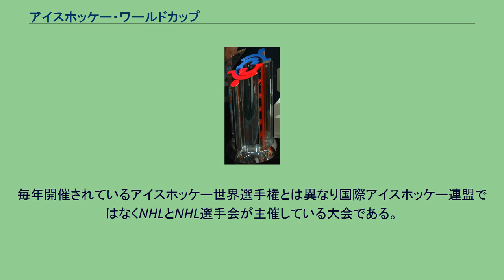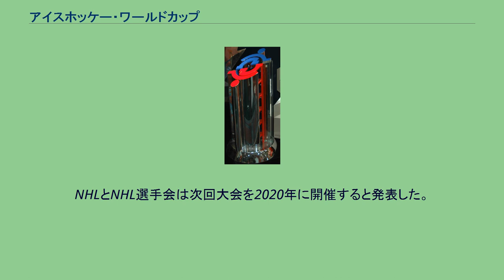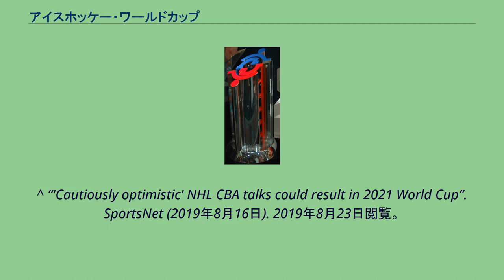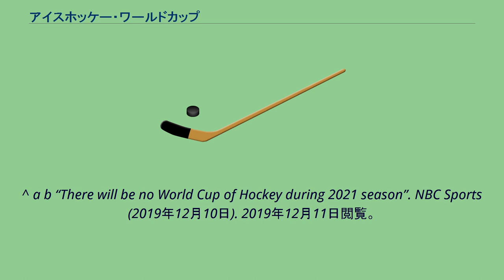アイスホッケー・ワールドカップ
1996年のワールドカップトロフィー ワールドカップ・オブ・ホッケー（World Cup of Hockey）はアイスホッケーの世界大会。
毎年開催されているアイスホッケー世界選手権とは異なり国際アイスホッケー連盟ではなくNHLとNHL選手会が主催している大会である。
従ってルールは国際ルールではなくNHLルールに従って行われる。
また世界選手権がNHLのプレーオフシーズンに行われるのに対して、オフシーズンに行われNHLの全てのトップ選手が出場することが可能になっている。
前身は1972年のサミット・シリーズの4年後に初開催したカナダカップであり、カナダ、チェコスロバキア、スウェーデン、ソビエト連邦、アメリカ合衆国、フィンランド（1984年のみ出場）、西ドイツなどが参加していた。
1987年の大会ではカナダがウェイン・グレツキー、マリオ・ルミューの活躍で2勝1敗（全ての試合のスコアが6-5、2試合は延長で決着がついた。）でソビエト連邦との対戦を下した。
ワールドカップに改称した後、1996年、2004年に開催され、2016年はカナダ・トロントで開催された。
2004年大会では建築家のフランク・ゲーリーのデザインした優勝トロフィーが使われるようになった。
NHLとNHL選手会は次回大会を2020年に開催すると発表した。
2020年大会は欧州選手権も含む予定だったが、2019年1月にNHLとNHL選手会の間で包括交渉が成立せず、計画が中止された。
2019年8月、包括交渉が成立した場合は2020年ではなく2021年2月に次回大会が開催予定となったが、その後撤回された。
その後、リーグは次回大会を2024年に開催する意向を示した。
^ a b “New-look World Cup of hockey back for 2016”. Sportsnet.ca. 2015年1月24日閲覧。
^ “NHL, NHLPA abandon plans for 2020 World Cup of Hockey”. TSN.ca (2019年1月16日). 2019年1月17日閲覧。
^ “'Cautiously optimistic' NHL CBA talks could result in 2021 World Cup”. SportsNet (2019年8月16日). 2019年8月23日閲覧。
^ a b “There will be no World Cup of Hockey during 2021 season”. NBC Sports (2019年12月10日). 2019年12月11日閲覧。
^ ドイツ、オーストリア、スイス、スロバキア、スロベニア、イタリア、ノルウェーの8カ国の混成チーム。